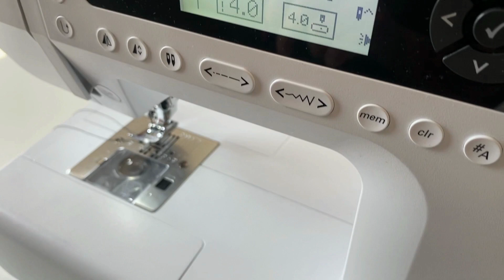Sewing - Prepare your Jacket in 10 min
In this quick video, we'll show you how to sew a jacket in just 10 minutes! jackets are a great way to stay warm and stylish at the same time, and this tutorial will show you how to prepare your jacket in just 10 minutes. If you're looking for a quick and easy way to prepare your jacket for winter, then this video is for you!